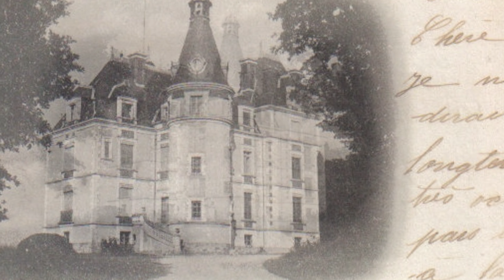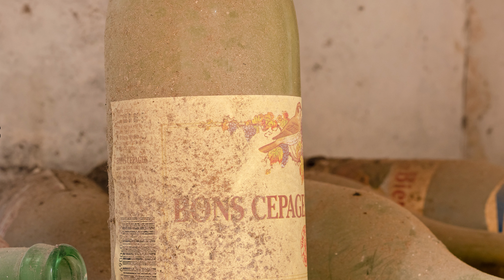ABANDONED CHATEAU AND CHAPEL - Is it to be restored?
Left abandoned and in a sorry state of decay. This chateau comes with its very own chapel.